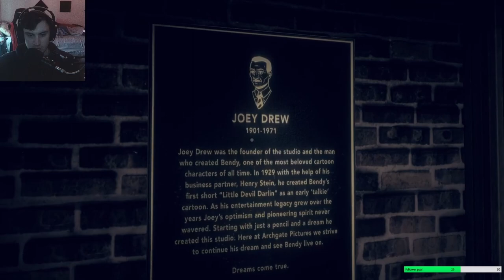BENDY and the DARK REVIVAL prolog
hello guys